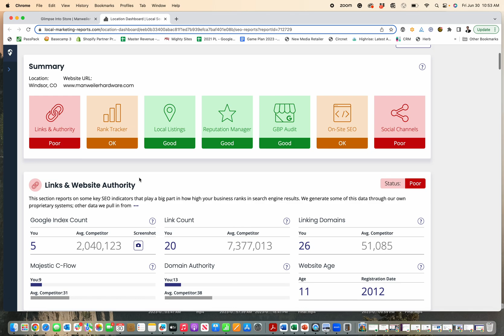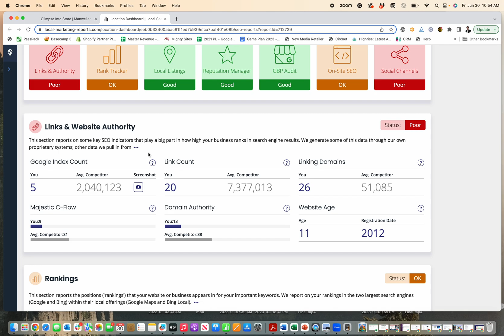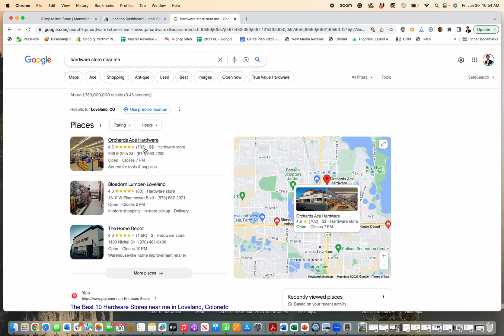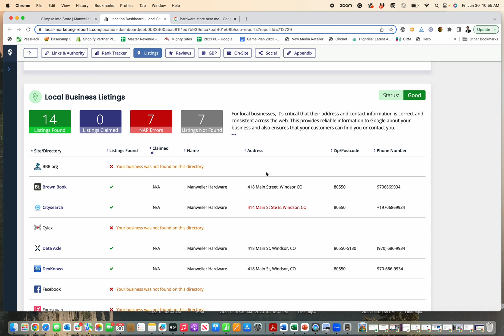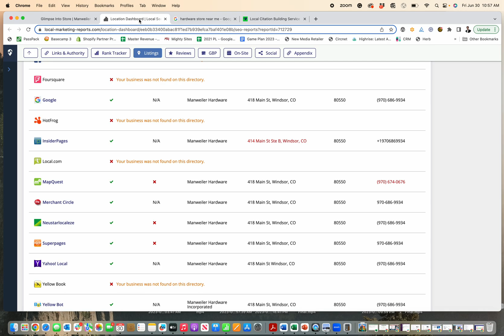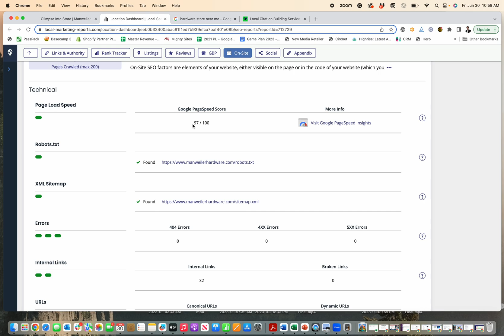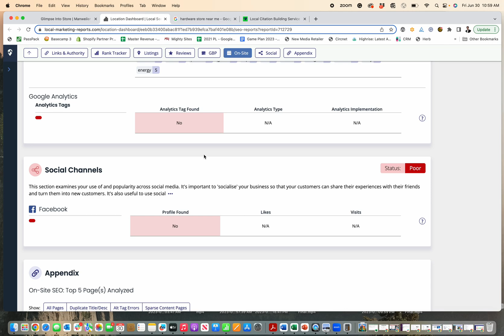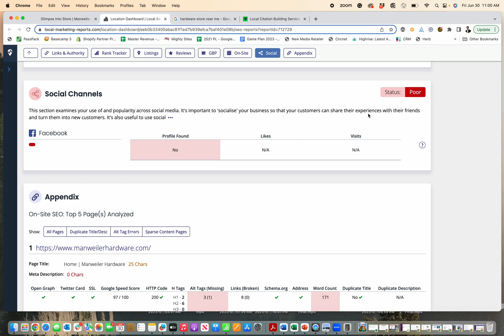Your FREE Local SEO Report from BrightLocal - Explained!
Interpreting Your FREE Local SEO Report from BrightLocal.

This video shows you how to interpret the results of your FREE Digital Marketing report from BrightLocal. After watching this video, you will understand what your report means and how you can use the information in your report to improve your digital marketing efforts.